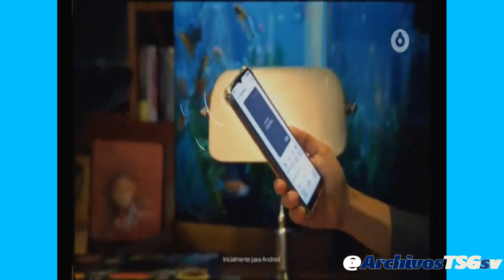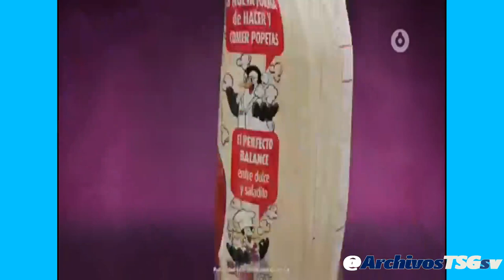Space L.A: Tandas Comerciales (Feed Panregional)(Septiembre 2023)